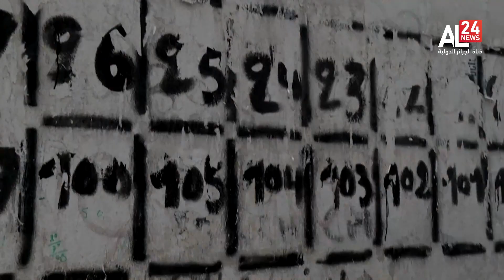AFRIQUE 24 | 28 01 2023